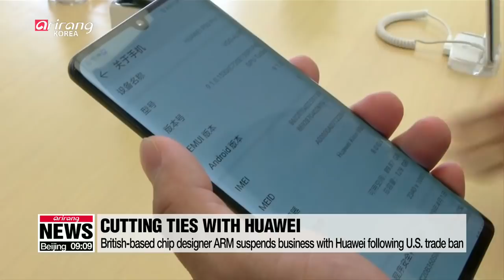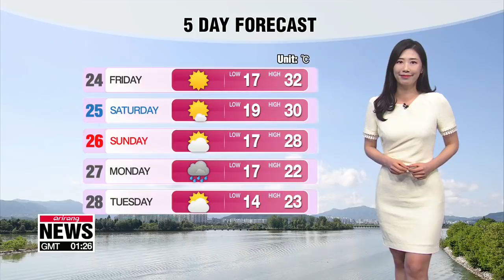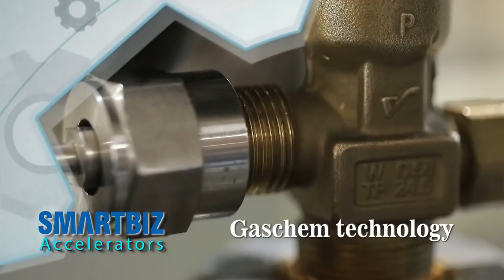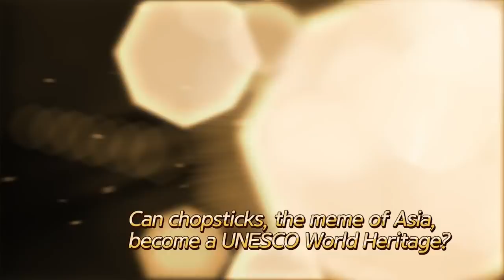[LIVE/NEWS] "Biggest issue" with U.S. ties is impounded ship: N. Korea envoy - 2019.05.23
▪ Foreign ministers of Seoul, Tokyo to meet in Paris to discuss range of issues

▪ Visitors gather at Bongha Village to remember late Pres. Roh Moo-hyun

▪ President Moon to sit down with visiting former U.S. President George W. Bush at Blue House

▪ British-based chip designer ARM suspends business with Huawei following U.S. trade ban

▪ Federal Reserve minutes signal maintaining current patient approach to monetary policy

▪ Trump battles with Democrats as impeachment chatter grows

▪ UK House of Commons leader Andrea Leadsom resigns

▪ Deadly protests in Indonesia after Widodo's election win

▪ Welcome to S. Korea's guesthouses

▪ Bong Joon-ho's 'Parasite' receives 8 minute standing ovation at Cannes

▪ IOC recommends 10 people, including S. Korean, to become new member of IOC

▪ Hot afternoon, clear blue skies and endless sunshine